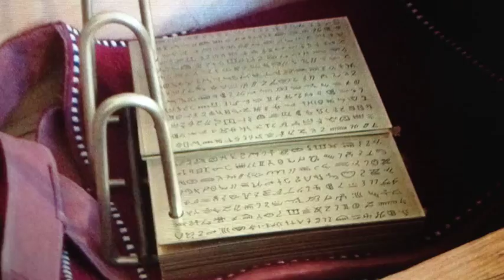The Gold Plates Were Only an Inch Thick!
Dr. Jerry L. Ainsworth explains how the Book of Mormon was translated from only 24 gold plates and yet has close to 500 pages (depending on which language version you look at) in the published form..